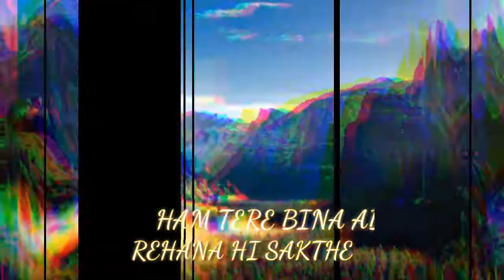TUM HI HO full song lyrics